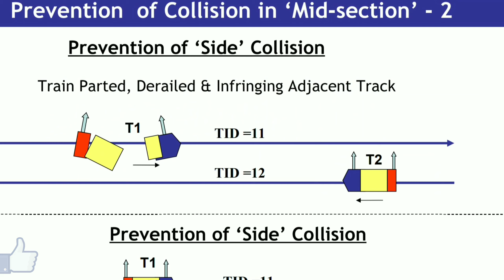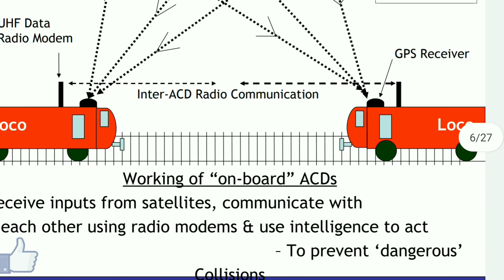Konkan Railway /Konkan Railway is one of the engineering marvel of India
Konkan Railway vs Indian Railway